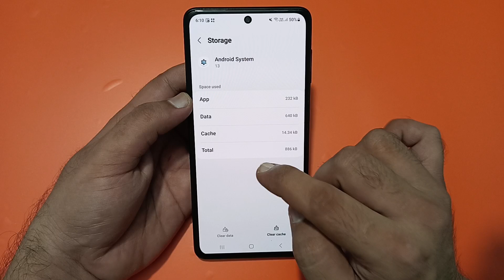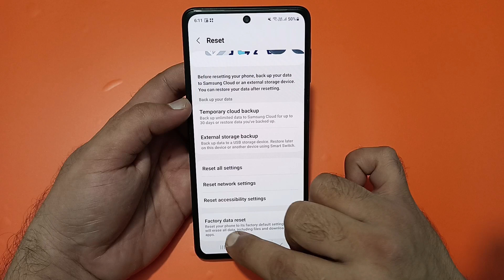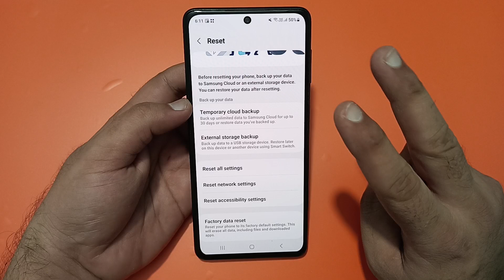Samsung galaxy f55 call nahi lag raha hai, how to fix outgoing call problem in Samsung galaxy f55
how to fix outgoing call problem
in airtel
in iphone
in realme
in keypad mobile
in samsung
in redmi
in vodafone
how to solve outgoing call
problem in ncell
problem in oppo
problem in redmi